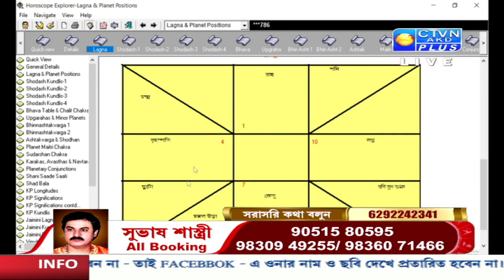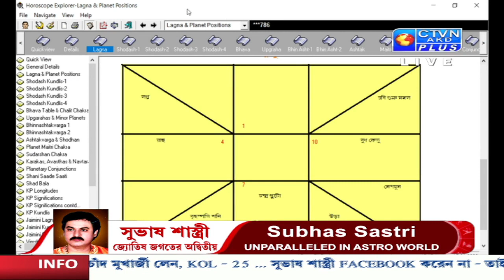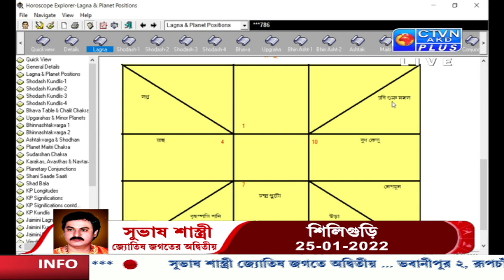SUBHAS SASTRI (Astrology) CTVN_15_01_2022 - 03:00 PM